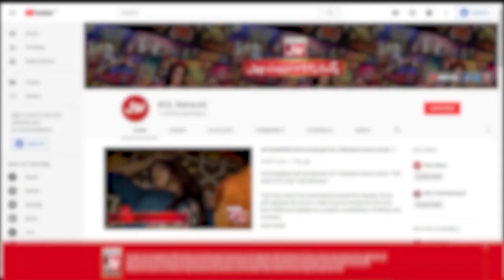Israeli Attack On Masjid E Aqsa | Allama Amin Shaheedi Bayan | Aalim Ke BOL | Ramazan Mein BOL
Israeli Attack On Masjid E Aqsa | Allama Amin Shaheedi Bayan | Aalim Ke BOL | Faysal Quraishi | Ramazan Mein BOL | BOL Entertainment